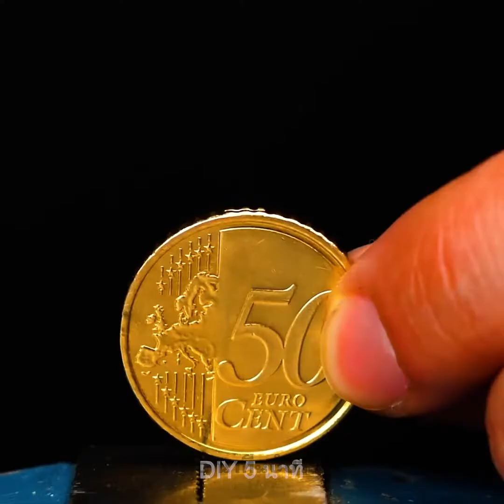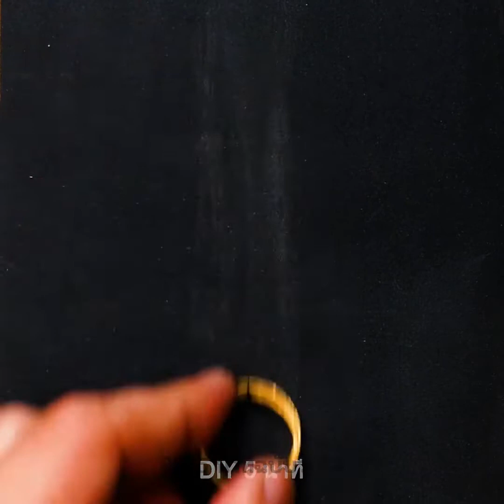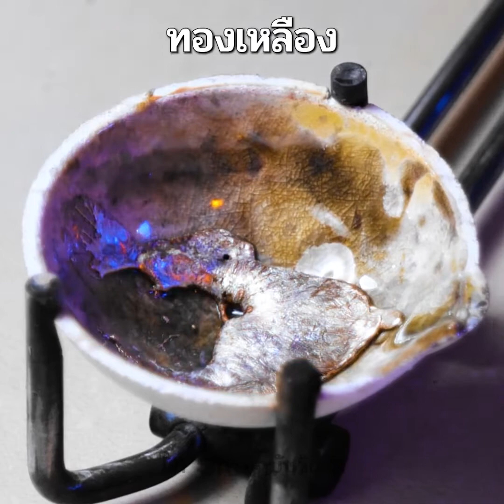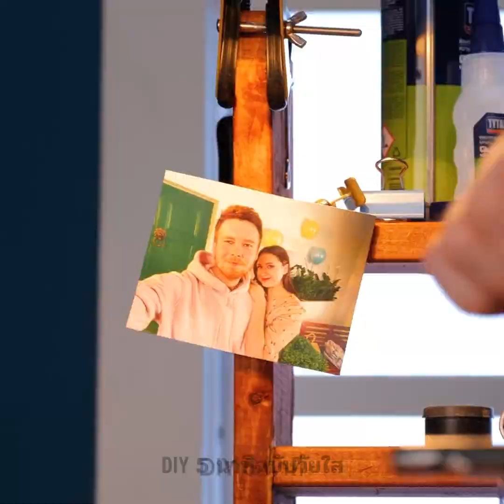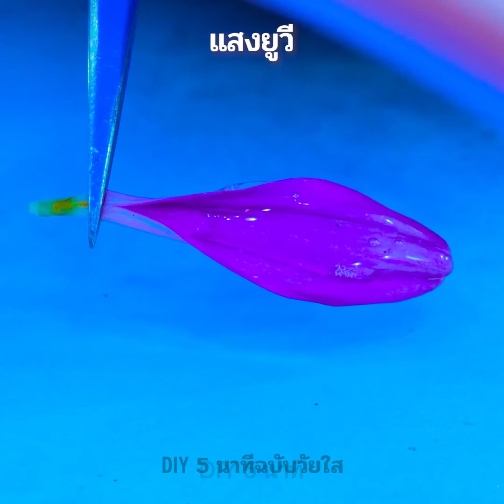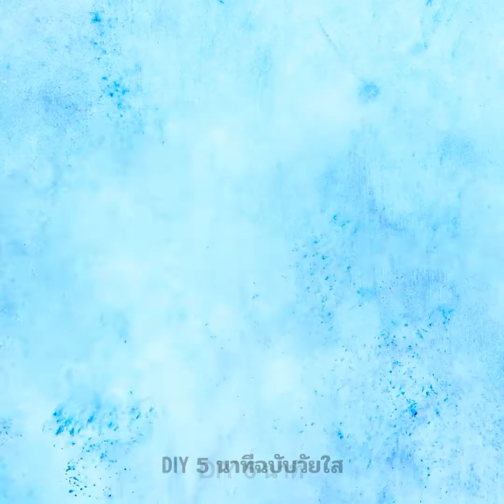ไอเดีย DIY เครื่องประดับสุดเจ๋ง || เครื่องประดับสุดเจ๋งที่ทำมาจากของใช้ในชีวิตประจำวัน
00:04 สร้อยข้อมืองูอนาคอนด้า DIY
03:12 แหวนเพชรทองคำจากเหรียญ 50 เซ็นต์
06:08 พวงกุญแจวินเทจ
09:09 แหวนเงินแฮนด์เมด